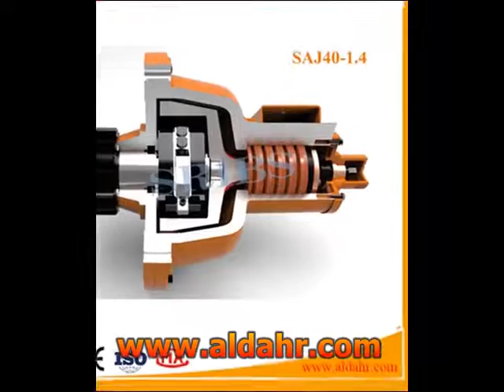Building Hoist Anti Falling Safety Device